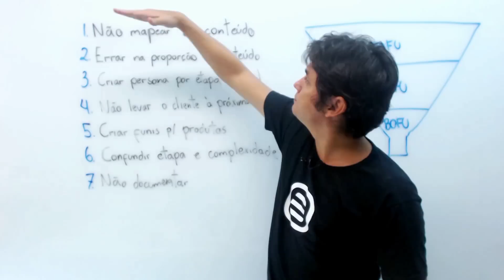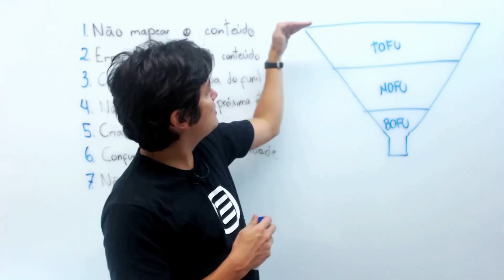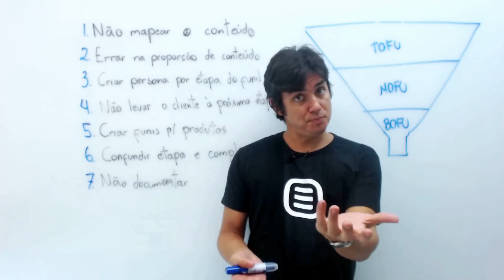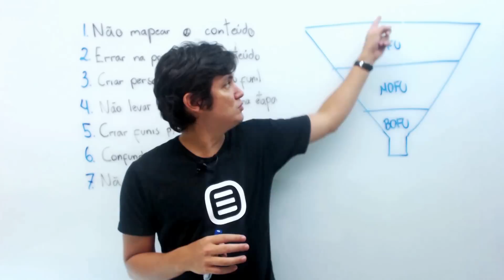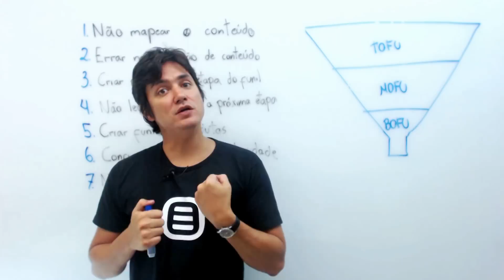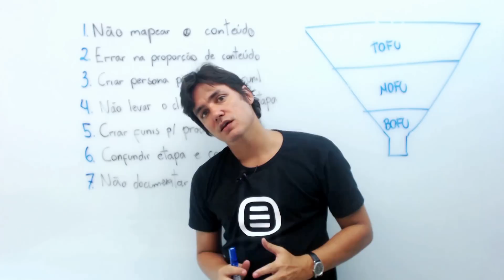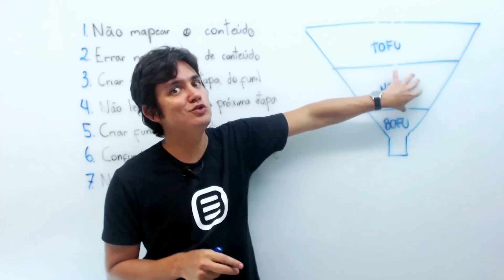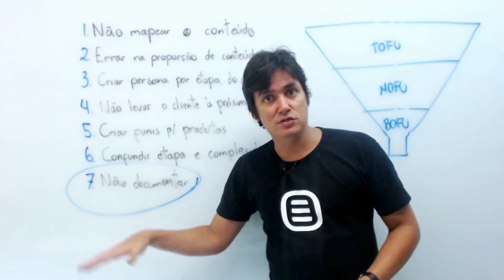Os 7 erros mais comuns ao se trabalhar com o funil de marketing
O funil de marketing é essencial para se montar uma estratégia de marketing de conteúdo, mas existem alguns erros que acontecem com bastante frequencia!

Nesse vídeo você irá aprender a identificar e evitar esses erros.

Quer acompanhar a Rock Content de pertinho?

Quer conversar com a gente sobre propostas, parcerias ou qualquer outra coisa?